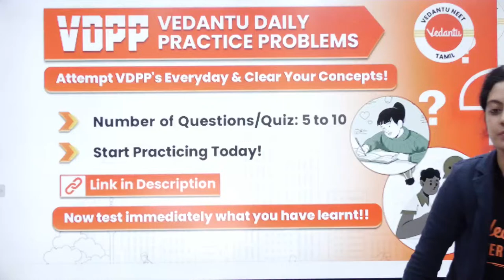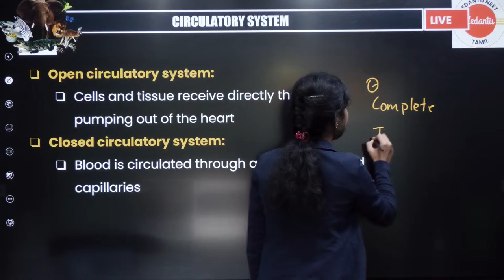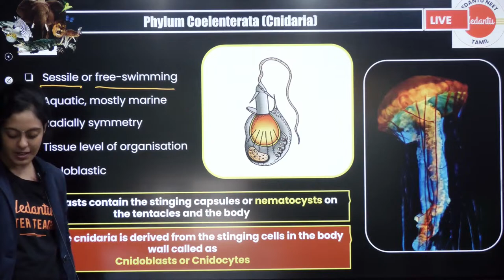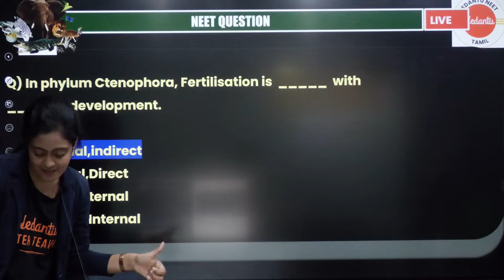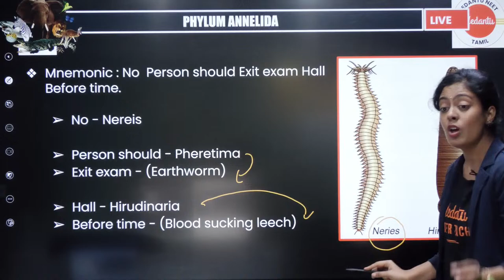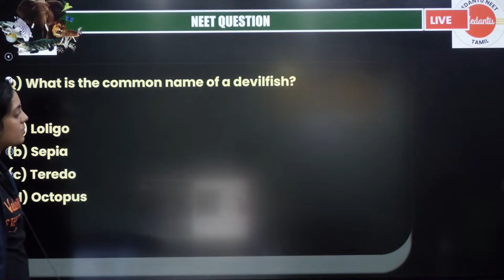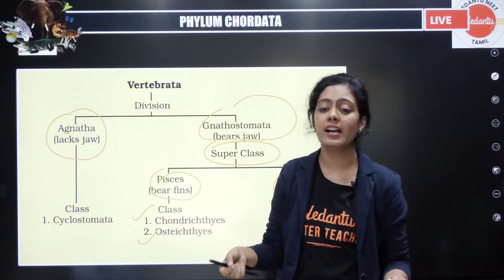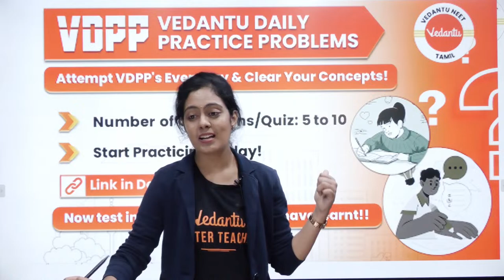Animal Kingdom in One Shot | Class 11 Biology | NEET 2024 | Nivetha Ma'am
In this captivating video, we delve deep into the diverse wonders of the animal world, uncovering all its intriguing facets. Designed specifically for Class 11 Biology students preparing for NEET 2024, this comprehensive exploration promises to enhance your understanding and mastery of this crucial subject. Prepare to be amazed as Nivetha Ma'am skillfully presents the animal kingdom in a breathtaking single shot, capturing the essence of this vast and diverse domain.